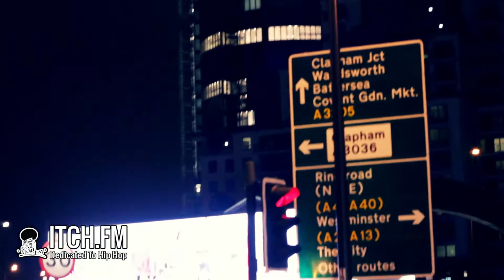TY - Itch FM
- Stay notified of upcoming radio show's, interviews, contests and more.

TY is one of the UK's most known hip hop artists. And we're not just talking UK only. TY is known right across the globe.

TY's hip hop skills doesn't only lie with just lyrics. He is a renowned producer and also a 'dancer' (you'll find out what I mean when you watch the video).

In this video you'll get more of an insight into how TY thinks and why he does things the way how he does things!